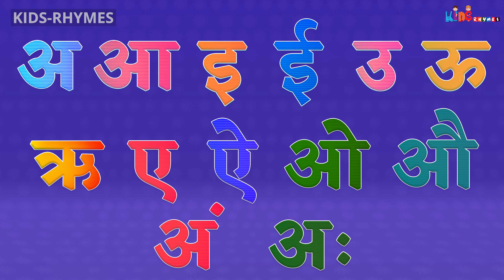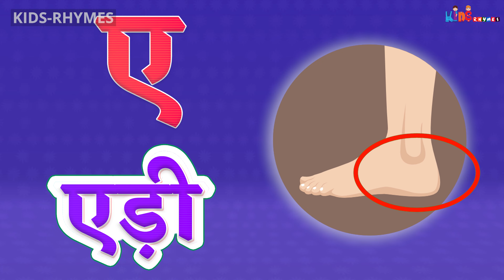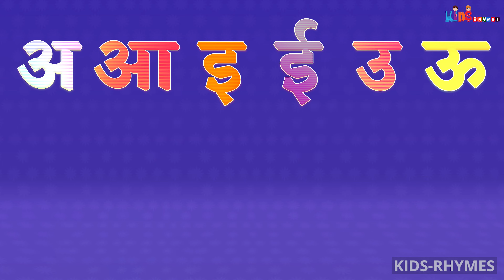A Se Anar | A Se Aam | Kids Nursery Learning Video | Kids India TV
Mix & Mastering: SMP Music   @smpmusic0
Singer: Simran Suthar
Video Editor: Manish Suthar